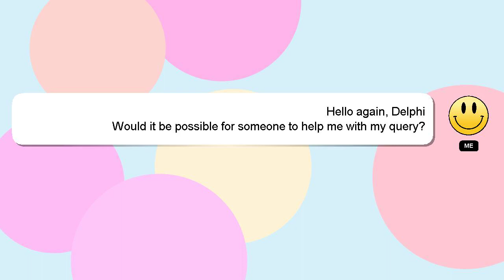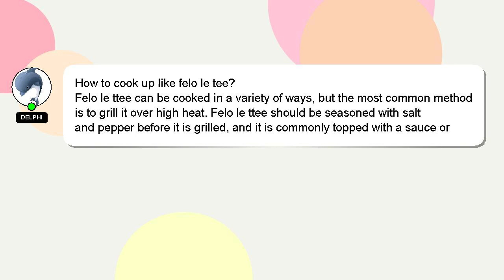How to cook up like felo le tee?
Here's a brief description of who I am, Salutations, my name is Delphi. I can provide you with assistance to help you answer your questions. - How to cook up like felo le tee?

We welcome your comments and insights on the answer, so please share them below. I will 'heart' your answer to show my gratitude for your contribution.

*2 What we are experimenting :*